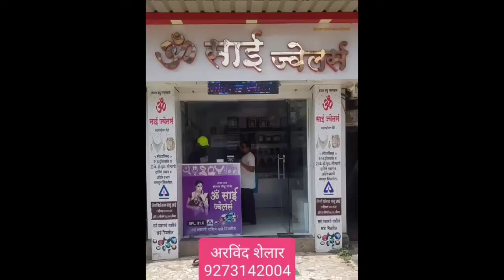वृक्ष लागवड मोहिम संपन्न...अँटी व्हायरस आर्मीचा उपक्रम...